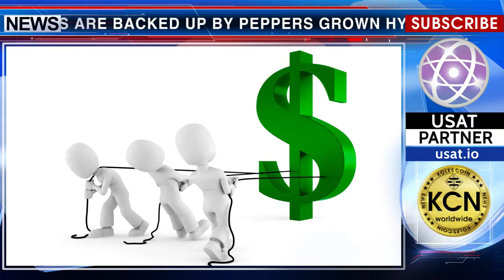Agroindustrial Complex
Mexico's cryptocurrency Agrocoin is planned to offer private investors for investing in one of the hottest peppers - Chile Habanero. Plantations of chili grow in different parts of Mexico. Every 500 pesos ($27) in agrocoins are backed up by peppers grown hydroponically on one square meter. Profits derived from the sale of chili peppers will be distributed among investors in proportion to their investments. The owners of the plantation expect the harvest, at a rate of 60 tons per hectare, which is about 6 kg per square meter. Their cost is about 70 pesos per kilogram. The company of Amar Hidroponía which owns the plantations plans to sell up to 80% of the crop in the US.